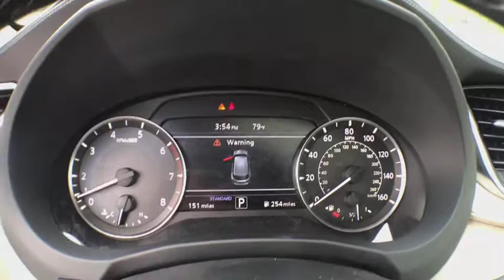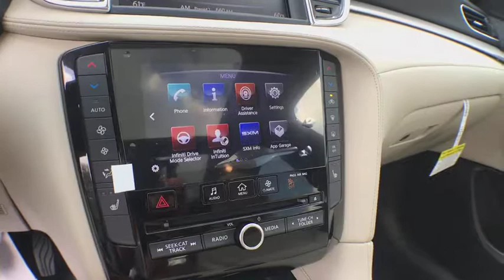2019 INFINITI QX50 Ann Arbor, Brighton, Saline, Novi, Jackson, MI I1057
Eclipse Black New 2019 INFINITI QX50 available in Ann Arbor, Michigan at Fox Infiniti Ann Arbor. Servicing the Brighton, Saline, Novi, Jackson, MI area.

Fox Infiniti Ann Arbor
515 Auto Mall Dr